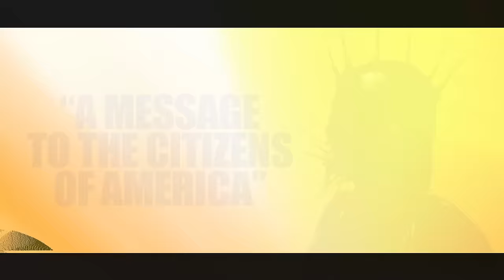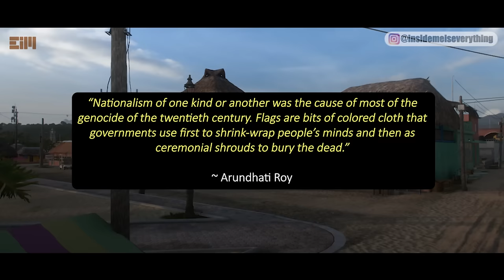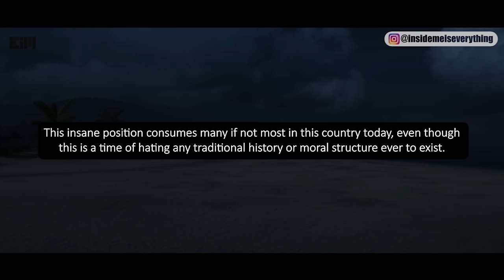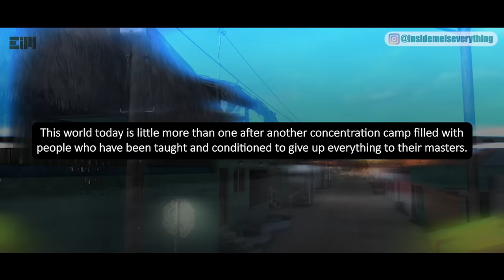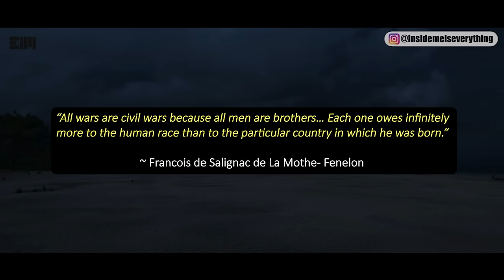I HOPE THIS VIDEO WON'T BE DELETED...